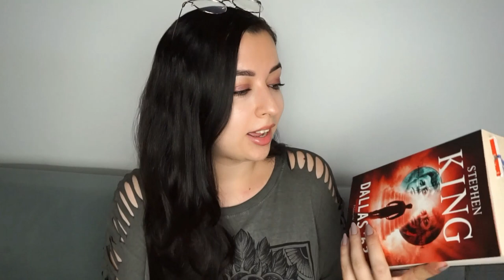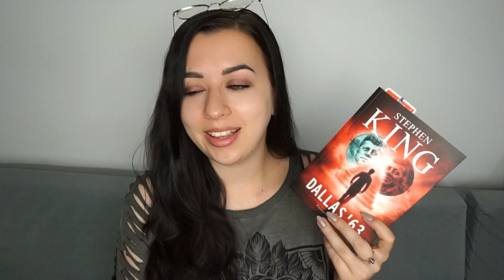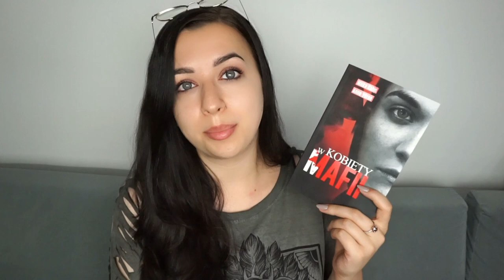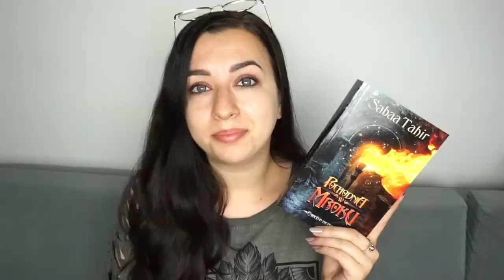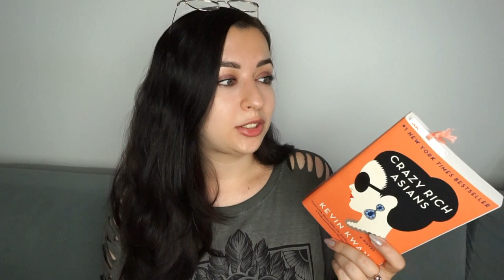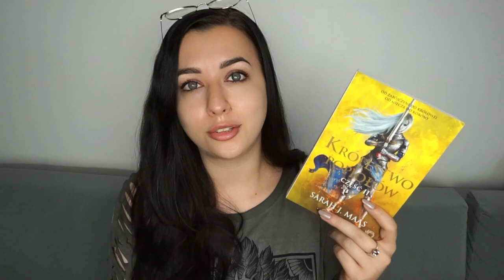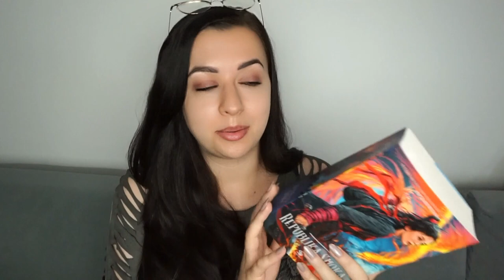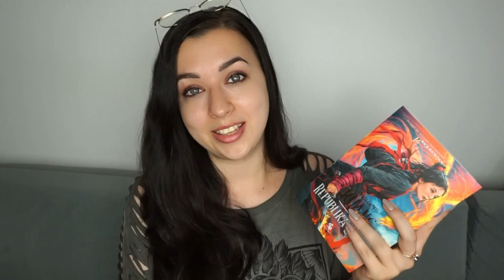TBR na lipiec 2021 📚🌺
A co Wy planujecie przeczytać w lipcu? 😊

TV Time: Made by Caroline